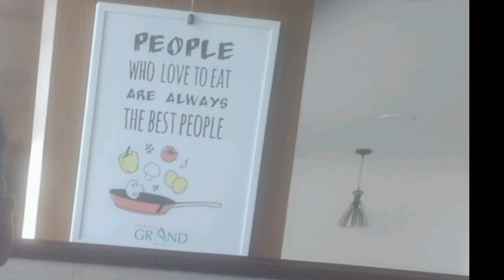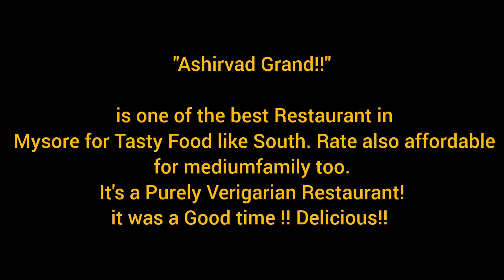Restaurants In Mysore | Vlog 2 | Travel Vlogs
Restaurants in Mysore | Best Places to Eat in Mysore! 🍽️✨

Welcome to our Mysore Food Vlog! In today’s video, we’re taking you on a delicious journey through the city of Mysore, showcasing some of the best restaurants you must try!

Join us as we visit some iconic eateries, hidden gems, and local favorites, and dive into the unique flavors that make Mysore’s food scene so special. From mouthwatering dosas to irresistible sweets, we’ve got you covered!

So, if you're planning a trip to Mysore or just a foodie at heart, this vlog is for you. Let’s get started and feast our way through Mysore!